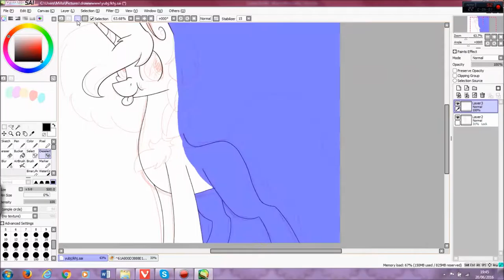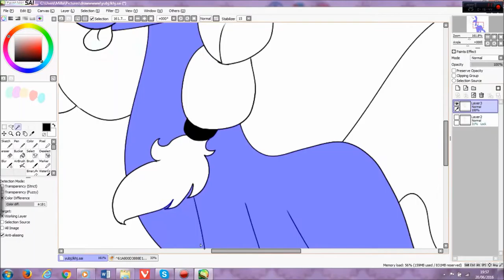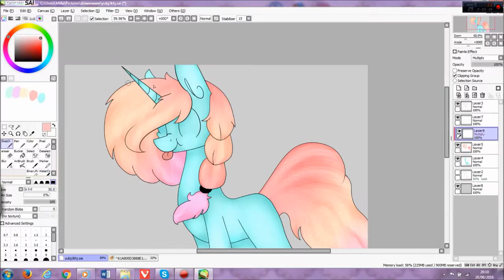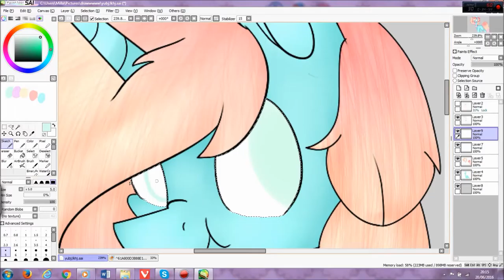speedpaint- gift for LexiBear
ʢ◉ᴥ◉ʡ art trades ʢ◉ᴥ◉ʡ
∞ closed

ʢ◉ᴥ◉ʡ commissions ʢ◉ᴥ◉ʡ
∞ always open

∞ kik: DyingScreamS
∞skype: toxic.woods